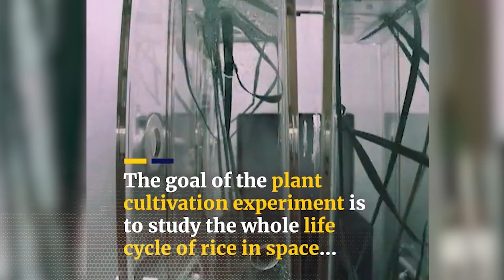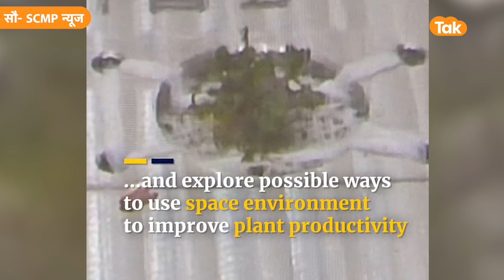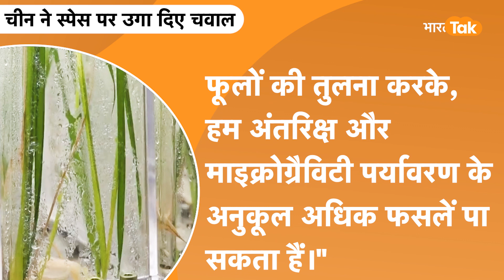China Rice in Space: चीन में हुआ एक अनूठा प्रयोग अंतरिक्ष में उगा दिखाए चावल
चाइनीजफूड  एकेडमी ऑफ साइंस (सीएएस) ने जानकारी साझा करते हुए बताया कि इसी साल 29 जुलाई में दो प्रकार के पौधों के बीज जिनमें थेल क्रेस और चावल शामिल है, को प्रयोग के तौर पर उगाया गया था। इन बीजों को टेंपरेरी अंतरिक्ष स्टेशन तिआनगोंग में उगाया गया था।